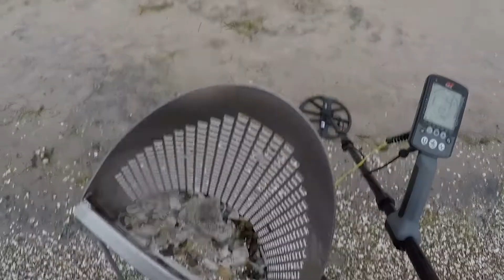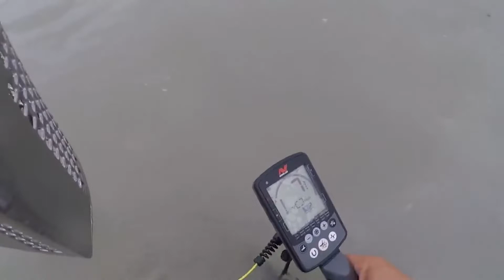Metal detecting beach hunt 14k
water beach hunt Equinox 600